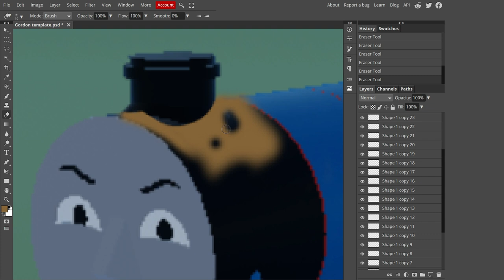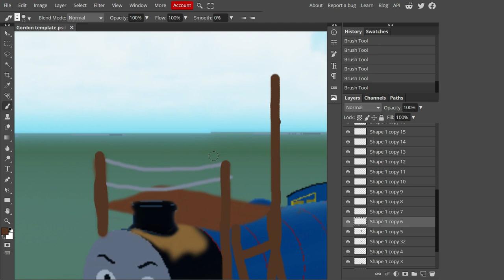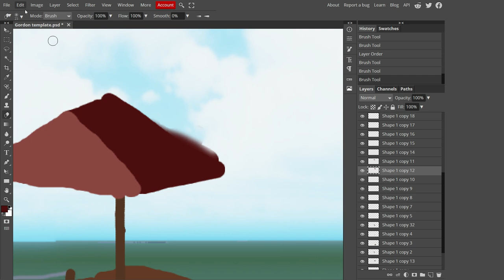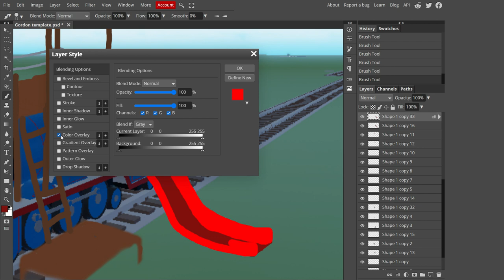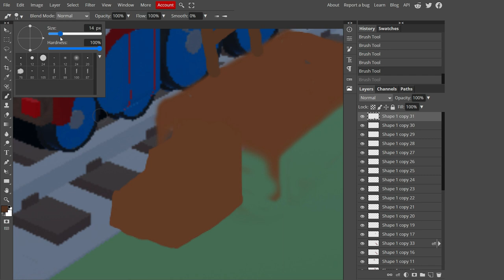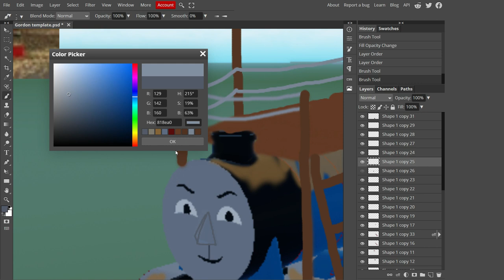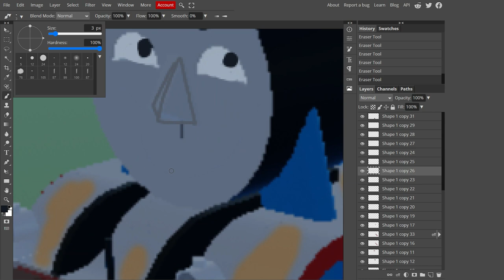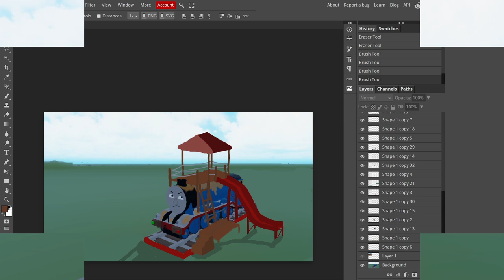The Dreamsong Gordon The Playground Engine ThomToys Land art ( speed art #13 )